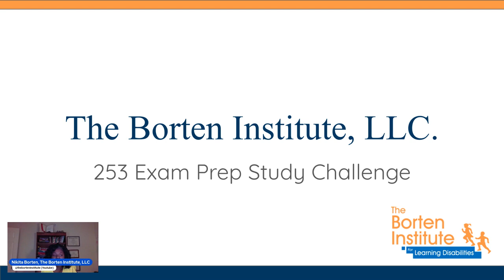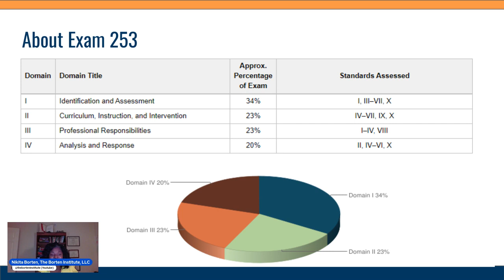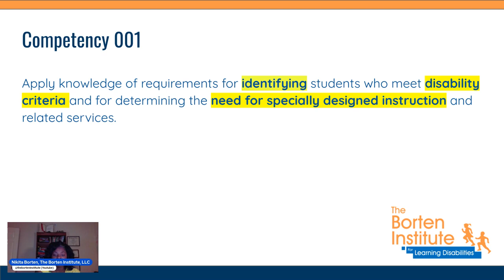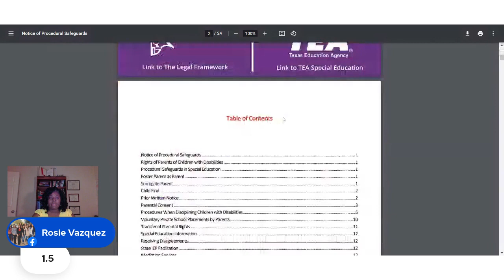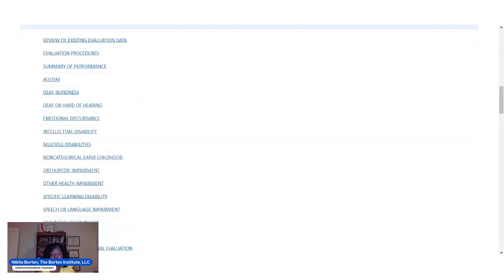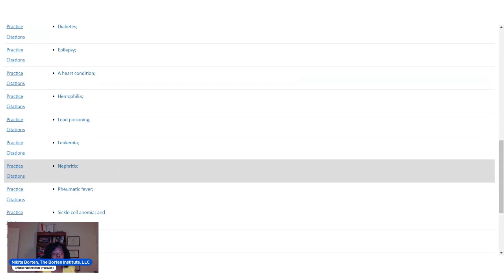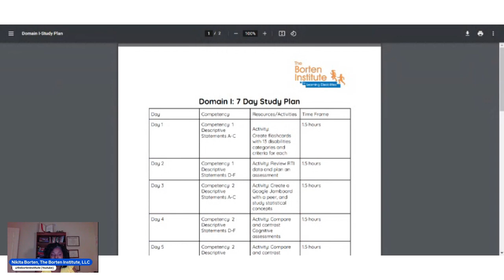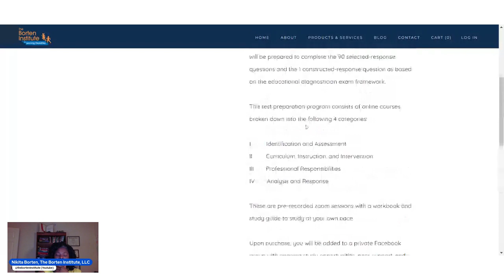253 Exam Study Challenge Day 1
Day 1 of the 253 Exam Study Challenge
Review of COMP 001